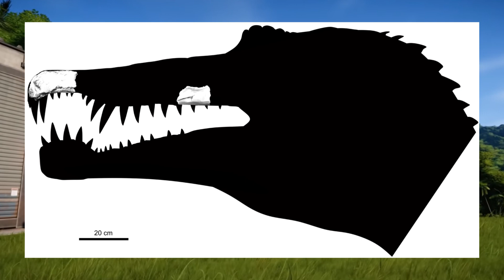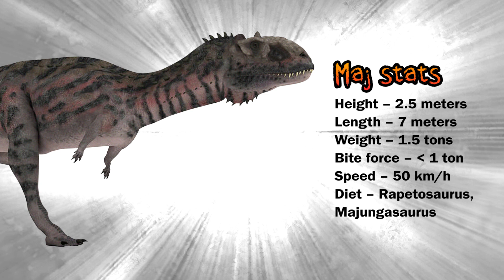Majungasaurus VS Oxalaia [Who Would Win?]